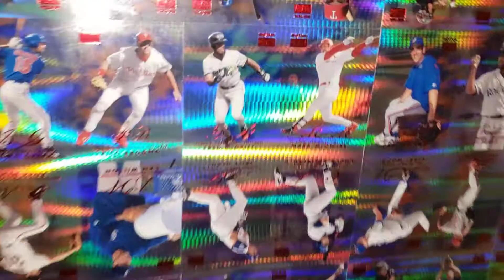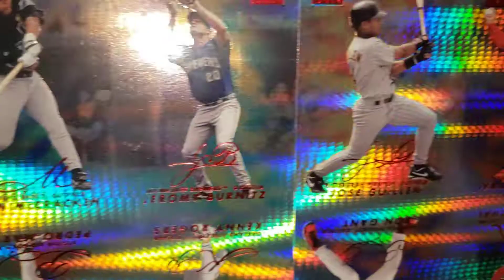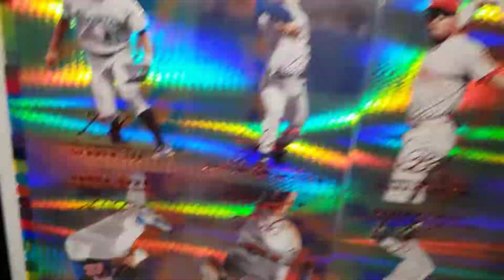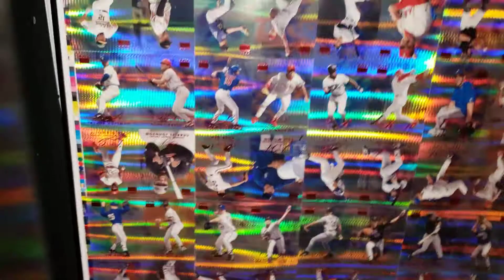[SOLD] Baseball History For Sale! [SOLD]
THIS PIECE HAS SOLD!
Get your sunglasses ready!  This uncut sheet is loaded, and I've only seen one other like it - it was cut up and sold off as individual cards, and had water damage.

Skybox Star Rubies blank back uncut sheet - it is framed, and still has the Fleer Bankruptcy Auction lot sticker # on the glass!  I've only heard of one other of these to come out of the auction, and it reportedly had water damage. I've never seen a pack pulled Canseco for sale.

This sheet is LOADED with star power! Bonds, McGwire, ARod, Clark, Pedro Martinez, Nomar, Mark Grace, Bernie Williams, Jeff Bagwell, Fred McGriff, Ivan Rodriguez, Andy Pettitte, Roberto Alomar, Manny Ramirez, Barry Larkin and Jose Canseco are all on this, among many others.